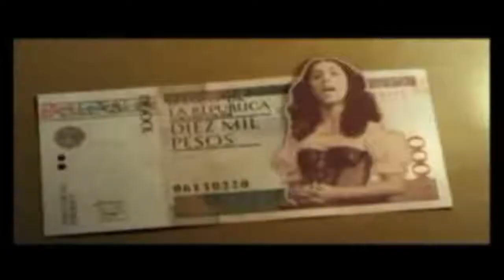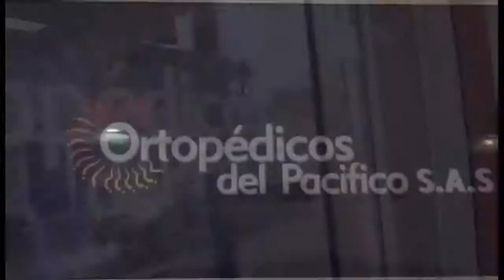RTV NOTICIAS DEL CHOCO,EMISIÓN DEL 9 DE MARZO DE 2015.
BLOQUE Nº1 TITULARES